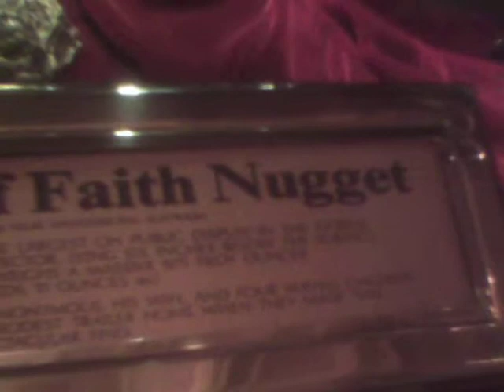I'VE STRUCK GOLD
A ROCK INSIDE OF ONE OF THE CASINOS ON FREMONT STREET IN LAS VEGAS, NEVADA.